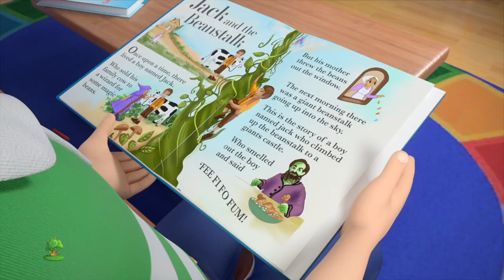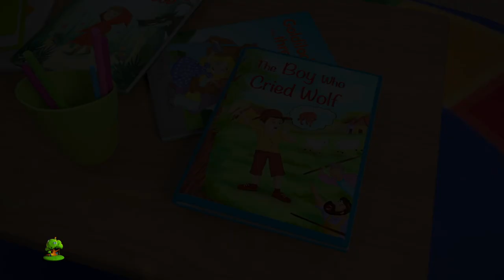Tiburón Bebé Canción de Animales y más Poemas de Guardería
Tiburón Bebé, Colección de canciones para bebés y muchos más! Esperamos que disfruta de estas 3D rimas animadas canciones infantiles tanto como lo hicimos para ti!

Tiburón Bebé Canción de Animales, Colección de canciones para bebés por Little Treehouse.

Tiburón Bebé Canción de Animales, Colección de canciones para bebés y Colección de canciones para niños! Esto es una colección sin parar de Estrellita Donde Estás completa de canciones populares de niños por Little Treehouse.

1.Rimas para niños ( lógica, música)
2. Formas
3. Colores
4. Números
5. Letras
6. Fábulas e historias originales
7. Canciones de cuna